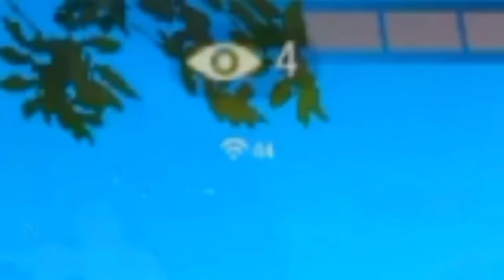Tổng Hợp Những Combo Bá Đạo của Joi Ép Ép ❤️‍🔥⚡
Lần này là lần Thứ mấy Joi bị Troll rồi Ae 🤦
Go 100k Đăng Ký Ae ơi🦸⚡
Cảm ơn Mọi người Nha 💝
FB của Joi Nè 😘